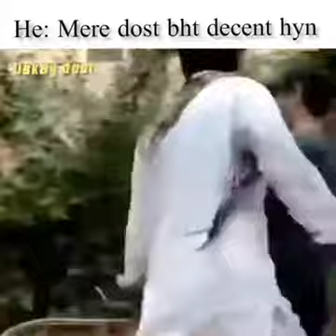Imran Ashraf on fire🔥😂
Mufti Tariq masood and amir liaquat both are in one frame😂🔥